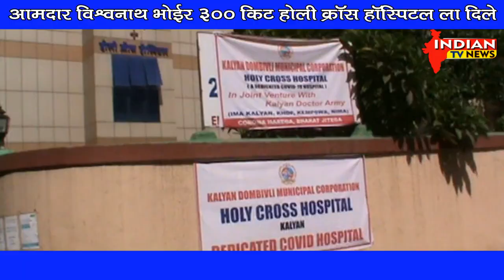India Tv News ; आमदार विश्वनाथ भोईर 300 किट होली क्रॉस हॉस्पिटल ला दिले